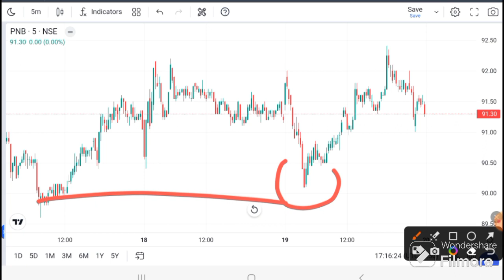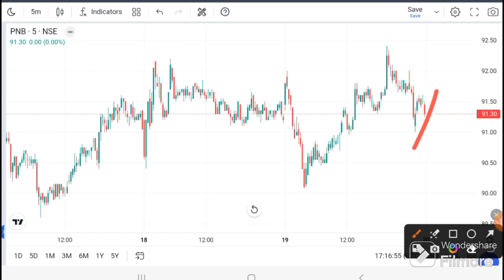PNB SHARE LATEST NEWS I PUNJAB NATIONAL BANK SHARE I PNB Target I PNB news tODAY I PNB analysis